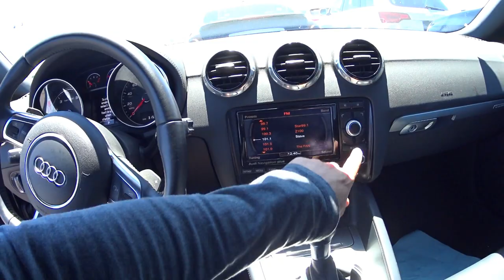O SOM DE UM MOTOR FERRARI! AUDI S5 QUATTRO AWD 3.0L 24V SUPER-CHARGER V6 333HP. PRECO USADO NOS EUA.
MUITO OBRIGADO PELO JOINHA, INSCREVER-SE E COMPARTILHAR COM AMIGOS E FAMILIA. Desculpem que ultimamente estou super oculpado com os carros, meus negocios, casa, familia e tudo mais. Nao estou conseguindo responder suas mensagems ultimamente. Mas ja tudo se normaliza. Fiquem com Deus e ate mais.